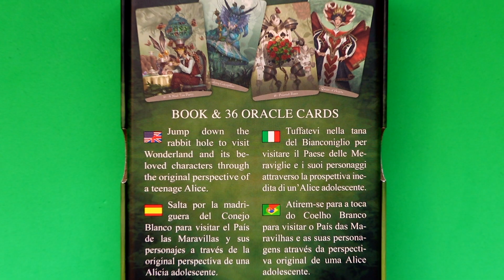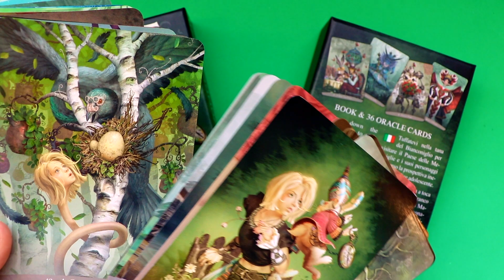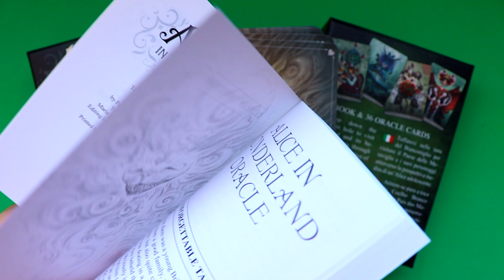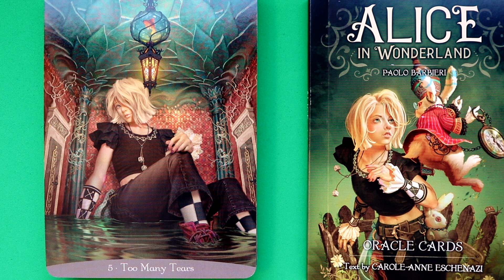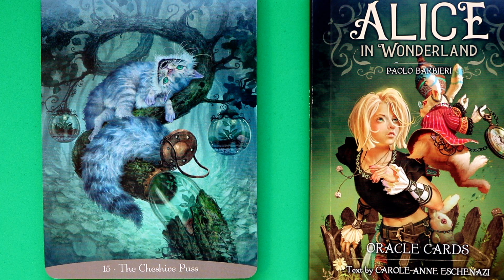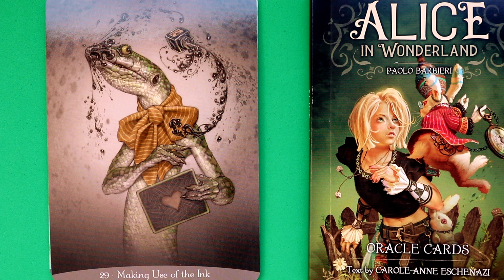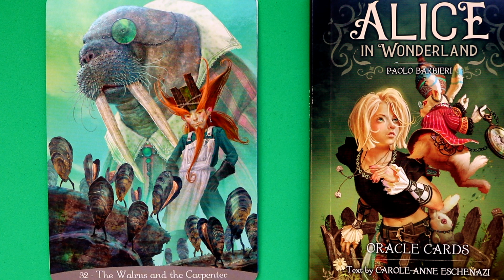Alice in Wonderland Oracle Cards | Review & Walkthrough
KINDEST MIRROR'S DECK REVIEWS

❤ A Warm Welcome to the 'Deepest Mirror Kindest Seer' Community! ❤

Oracle Deck Review & Walkthrough:

Alice in Wonderland Oracle Cards By Paolo Barbieri and Text By Carole-Anne Eschenazi | Lo Scarabeo (2024).

Warmest Wishes,

🕰 Kindest Mirror 🐇

DEEPEST MIRROR KINDEST SEER

The 'Deepest Mirror' is one of many infinite openings to a vast number of multidimensional or multilayered realms, portals, doorways, gateways, timelines, galaxies, vortices, channels, or parallel worlds existing in our mysterious Multiverse!

The 'Deepest Mirror' enables anyone who wishes to peer into the luminous looking glass portal for inspirational or helpful videos to view an endless library of creativity! This magical alternate universe leads you to the treasures that align with your higher self and is a means of understanding one's own inner self-reflection. When opening any whimsical entryway to a parallel dimension, one must always keep an open heart and gaze in with kindness regardless of the visions present. All Visitors can dive in without fear as the pathway is always lit with Love. Drop by anytime! Everyone is welcome!

Visit the 'Deepest Mirror Library', view relaxing 'Kindest Seer Readings', explore the 'Deepest Seer Study', 'Mirror Seer Vlogs', 'Kindest Mirror Reviews', 'DMKS Shorts', 'Kindest Mirror Meditations', and 'Seer's Sweetest Seasons'! Enter the Deepest Mirror and enjoy this side of the 'Parallel Dimension' on your journey through Space and Time!